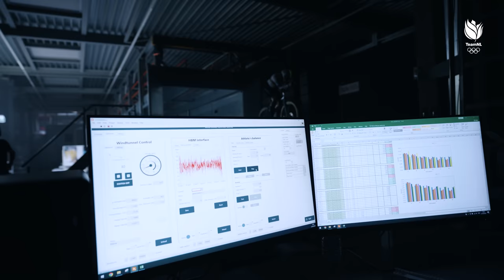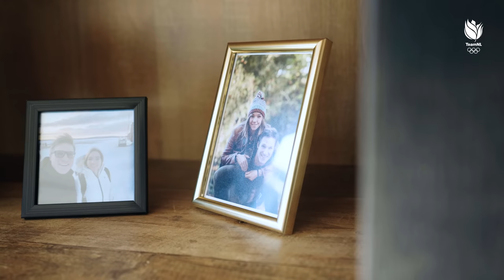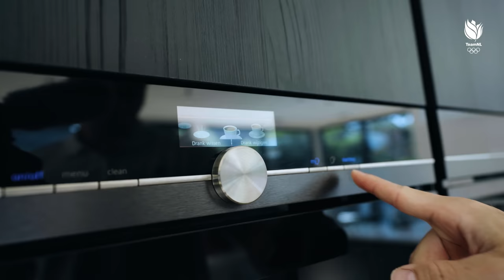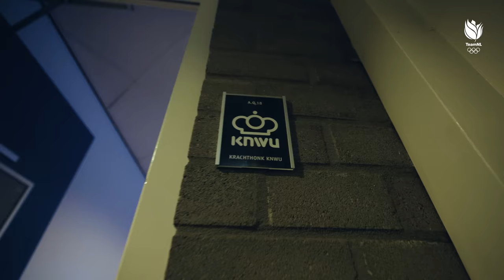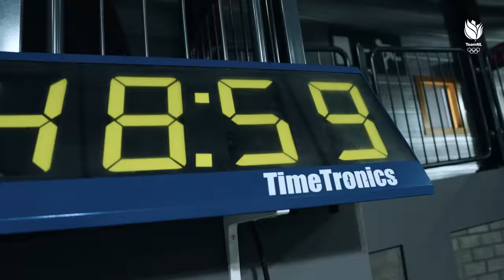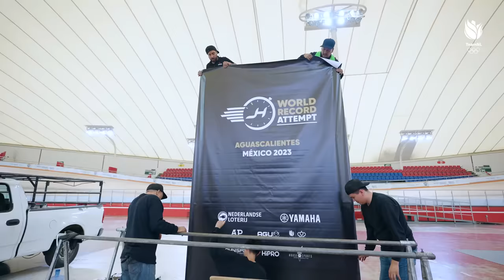DE ULTIEME KANS OP LEGACY 🚴💨 | Baanwielrenner JEFFREY HOOGLAND | OP WEG naar een WERELDRECORD 🌎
De laatst overgebleven uitdaging voor Jeffrey Hoogland op de kilometer. Na het succesvol verdedigen van zijn wereldtitel op deze afstand afgelopen augustus, is Jeffrey direct in voorbereiding gegaan voor een wereldrecordpoging. Het huidige record staat met 56,303 seconden op de naam van François Pervis uit Frankrijk. Bekijk nu de voorbereiding van de baanwielrenner!

Powered by Nederlandse Loterij 🧡

Op de hoogte blijven van TeamNL?